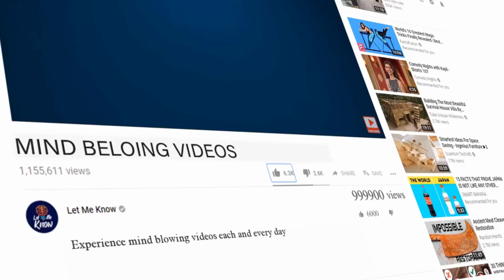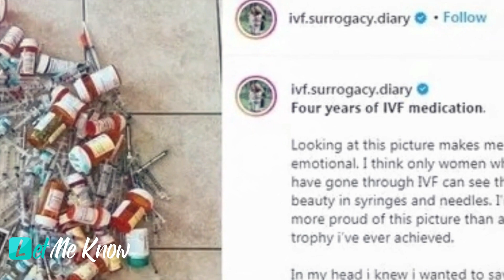51 year old woman gives birth to her granddaughter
51 year old woman gives birth to her granddaughter